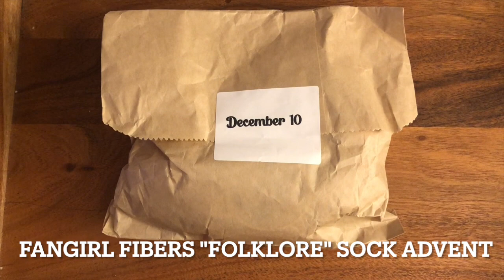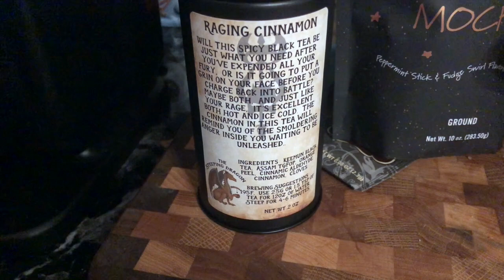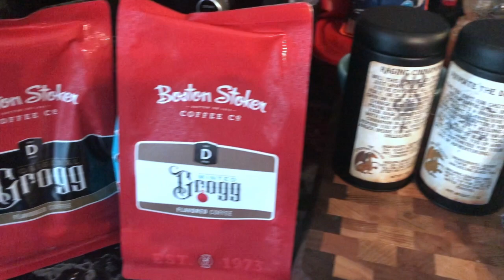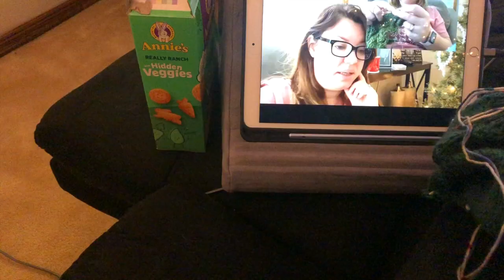Sock Witchery Vlogmas 2022 Days 10 & 11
Welcome to Vlogmas 2022! Thanks for spending December with me!

Advents

Projects

Cookie Recipes